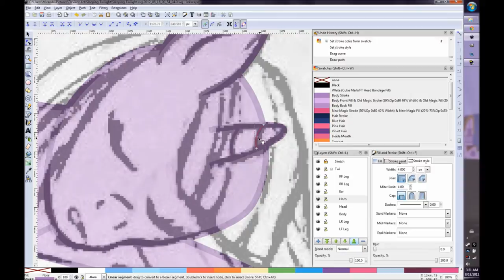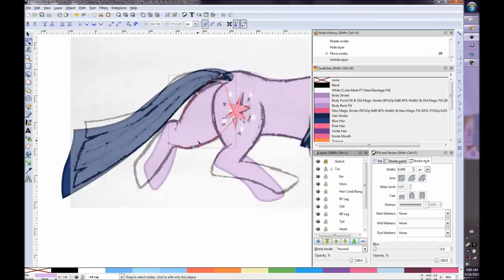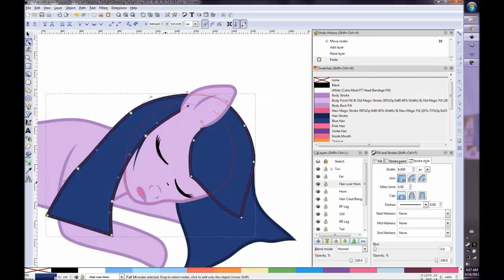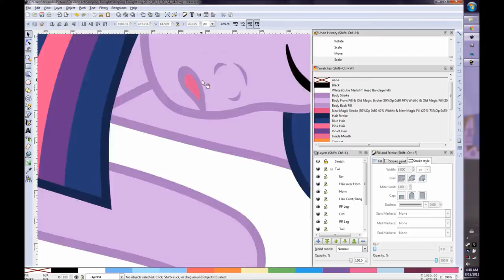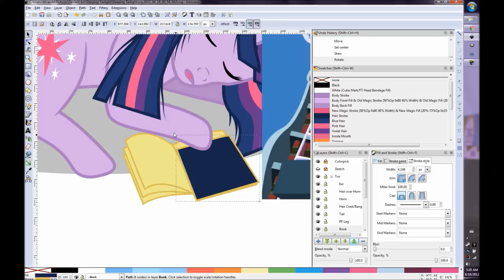Sleeping Twilight - Speed Draw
Vector of Twilight Sparkle who fell asleep while reading.